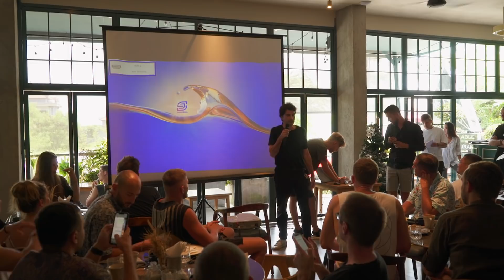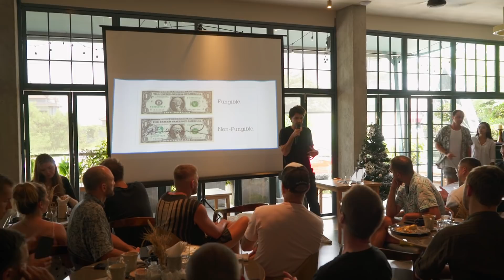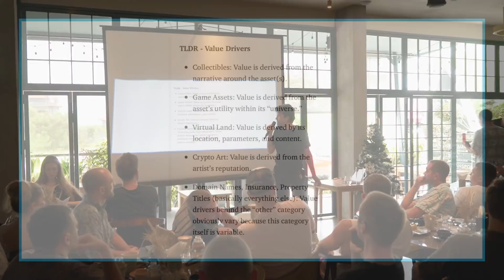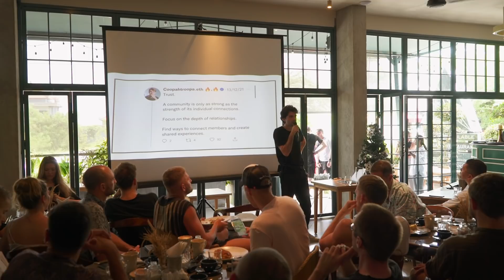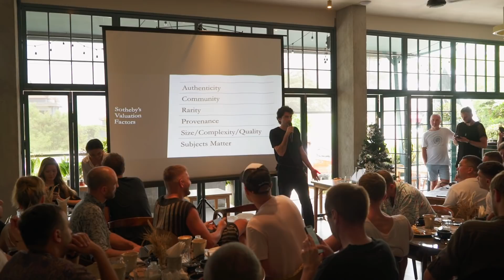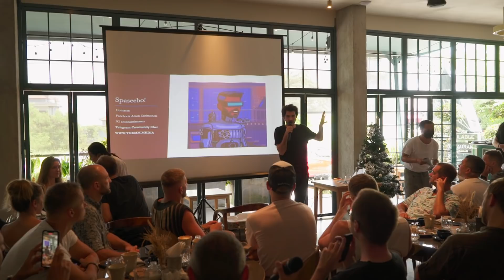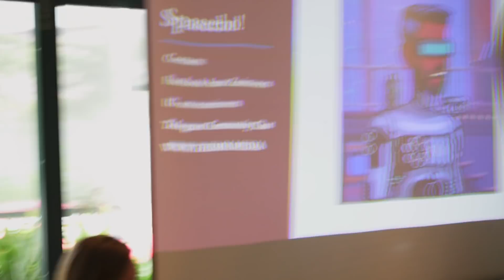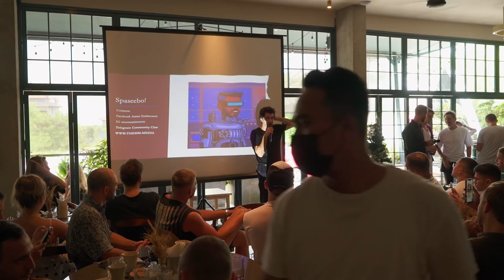NFT. Как продавать, покупать и зарабатывать на этом? Антон Занимонец - Binance NFT Art Creator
🌴Мы пригласили крутых спикеров, которые дадут нишевую информацию.
Выбрали уютную локацию с разнообразными завтраками, чтобы вы провели утро четверга продуктивно. Сегодня в видео Антон Занимонец расскажет что такое NFT. Как продавать, покупать и, самое главное: как зарабатывать на этом?
💸Полезные ссылки:
💥Курс инвестирования в Токенсейлы от Blondychain Academy